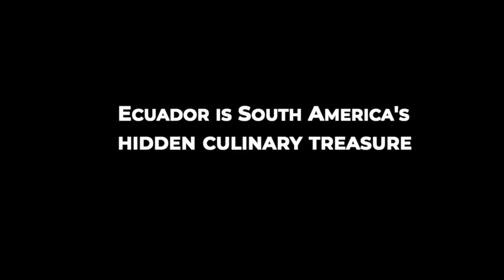Ecuador: South America's hidden culinary treasure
Ecuador is at the National Geographic Traveller Food Festival. This event is much more than a food extravaganza: it's an opportunity to truly taste the world and discover the cuisine of a variety of fascinating destinations.